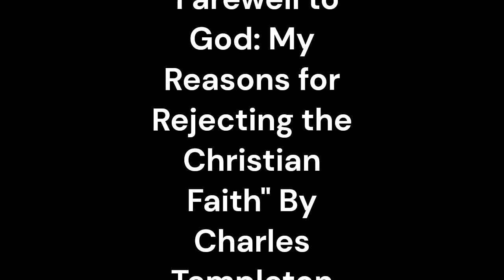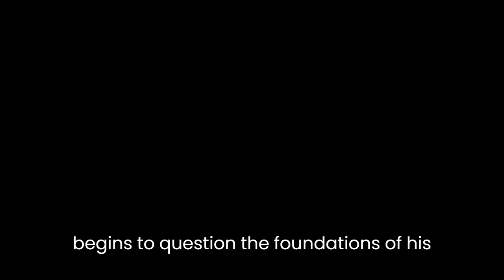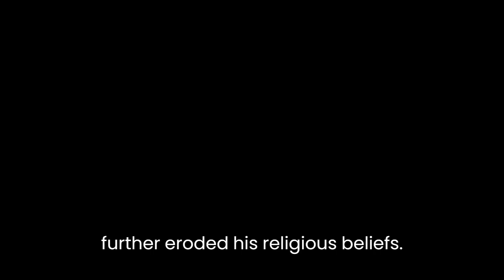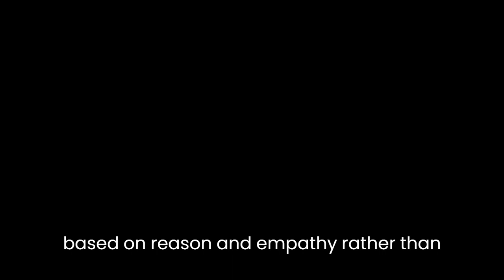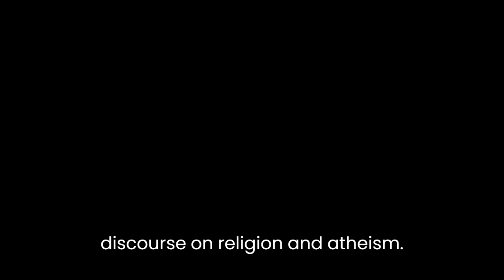"Farewell to God: My Reasons for Rejecting the Christian Faith" By Charles Templeton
"Farewell to God: My Reasons for Rejecting the Christian Faith" by Charles Templeton is a poignant and thought-provoking memoir that delves into the author's personal journey of relinquishing his faith in Christianity. Through a deeply introspective narrative, Templeton offers a critical examination of the tenets and teachings of Christianity, ultimately culminating in his decision to abandon his belief in God. Templeton's memoir is a testament to the power of intellectual inquiry and the complexity of religious faith.The book opens with Templeton's recollections of his early years as a fervent evangelist and preacher, highlighting his close friendship and shared aspirations with evangelist Billy Graham. The initial chapters provide a glimpse into the author's unwavering commitment to spreading the message of Christianity and his genuine belief in the transformative power of faith. However, as the narrative progresses, Templeton begins to question the foundations of his belief system and grapples with the existence of God amidst the presence of suffering and evil in the world.One of the central themes explored in "Farewell to God" is the problem of evil. Templeton confronts the classic theological dilemma of reconciling the existence of an all-loving and all-powerful God with the presence of immense human suffering. He presents a multitude of examples, ranging from natural disasters to personal tragedies, and interrogates how these experiences challenge the notion of a benevolent deity. Through his personal encounters with suffering and his observations of the wider world, Templeton finds himself increasingly disillusioned with the idea of a loving God.Moreover, Templeton delves into his extensive study of science and philosophy, and how these disciplines further eroded his religious beliefs. He engages with various scientific theories, such as evolution, that directly contradict the literal interpretation of biblical accounts. Templeton emphasizes the importance of critical thinking and rationality, ultimately concluding that the claims made by Christianity are inconsistent with empirical evidence and logical reasoning. He argues that faith should be subjected to intellectual scrutiny rather than blind adherence.Another significant aspect of Templeton's memoir is his exploration of the moral teachings of Christianity. He examines the ethical implications of religious doctrines, including issues such as slavery, women's rights, and homosexuality. Templeton criticizes the Bible's endorsement of practices that are now widely condemned, highlighting the moral progress of society that has surpassed the teachings of ancient religious texts. He contends that moral values should be based on reason and empathy rather than religious dogma.Throughout the book, Templeton's writing is marked by a sense of intellectual honesty and emotional vulnerability. His personal struggle to reconcile his faith with his intellectual pursuits and observations forms the heart of the narrative. "Farewell to God" serves as an exploration of doubt, skepticism, and the inherent tensions between reason and religious belief.In conclusion, "Farewell to God: My Reasons for Rejecting the Christian Faith" is a compelling memoir that chronicles Charles Templeton's journey from devout evangelist to a skeptic of religious faith. Through his examination of the problem of evil, engagement with scientific and philosophical ideas, and critical analysis of moral teachings, Templeton offers a lucid and thought-provoking account of his rejection of Christianity. The book invites readers to reflect on the complexities of faith and the interplay between reason and belief, making it a valuable contribution to the ongoing discourse on religion and atheism.